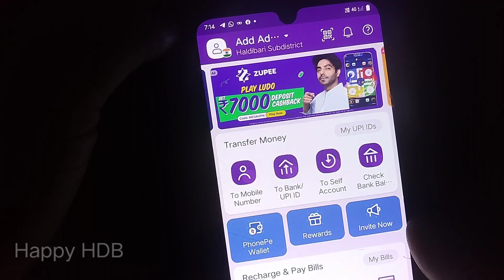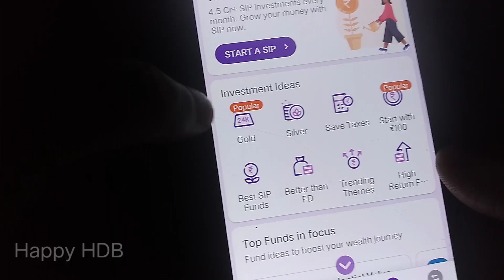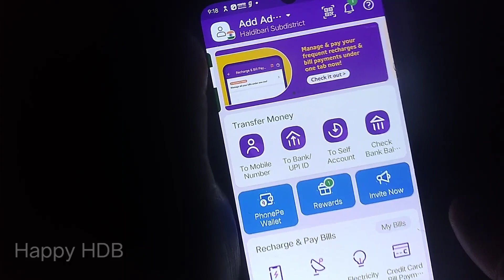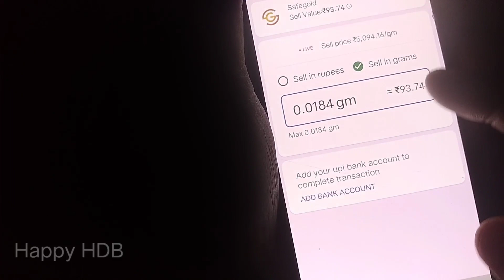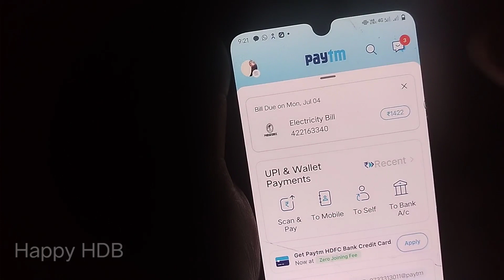How to send phonepe wallet balance to bank account | 2024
phonepe wallet to bank account | phonepe wallet balance to bank account | how to transfer phonepe wallet balance to bank account | 2024

About This Video: How to transfer phonepe wallet balance to bank ..

  This video shows you how to make a bank deposit in Phonepe Wallet Balance.

  After watching the video, you can easily transfer your phone to your Pay Wallet Balance Bank.

Query Solve:

1- how to send phonepe wallet balance to bank account

2- phonepe wallet balance transfer to bank account

3- phonepe wallet balance transfer to bank account 2023

4- phonepe wallet money transfer to bank account

5- phonepe wallet money transfer to another bank account